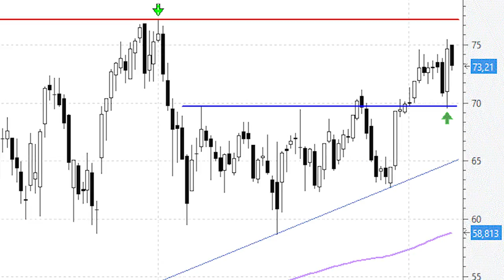Acciona pone rumbo a los máximos de 2016